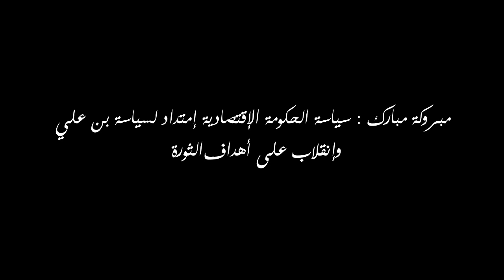النائبة مبروكة مبارك : الحكومة تواصل نفس سياسات بن علي الإقتصادية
التقينا اليوم الجمعة 12 آفريل 2013 النائبة بالمجلس التأسيسي عن كتلة المؤتمر من أجل الجمهورية مبروكة مبارك ،وحدثتنا هذه الأخيرة عن الموضوع الذي أثر جدلاً واسعاً مؤخراً والمتعلق بسياسة تونس الإقتصادية
و المعاملات الخاضعة لشروط مجحفة التي تجمع بلادنا مع صندوق النقد الدولي والبنك الدولي ،هذا وقد إعتبرت النائبة مبروكة مبارك أن السياسة الإقتصادية المنتهجة حالياً من قبل الحكومة هي إمتداد وتواصل لسياسات بن علي وإعتبرت أيضاً أن ذلك يعد إنقلاباً وضحاً على الثورة واهدافها .